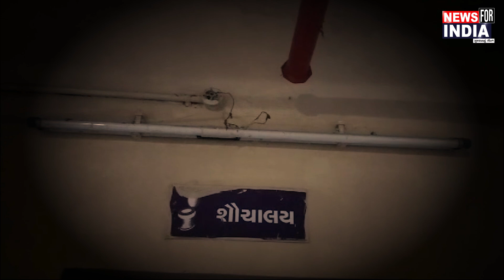DABHOI ગરીબ દર્દીઓ માટેની સુવિધા માત્ર કાગળ પર !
ડભોઇ તાલુકામાં 118 ગામ આવેલા હોઈ જેમાં મોટાભાગે ગરીબ દર્દીઓ સરકારી દવાખાના ખાતે દાખલ થતા હોય અથવા  દર્દી દવા લેવા આવતા હોય દવાખાનાની અંદર પંખા લાઈટ મોટેભાગે વોડૅ મા બંધ હોઈ અને સંડાસ બાથરૂમ માં સાફ-સફાઈ ના થતા ગંદકી જોવા મળી હતી દર્દીઓ અહીંયા સારા થવા આવતા હોય પરંતુ તંત્રની બેદરકારીના કારણે દર્દીઓને મુશ્કેલી વેઠવી પડે છે..